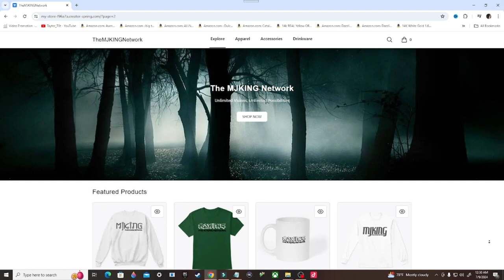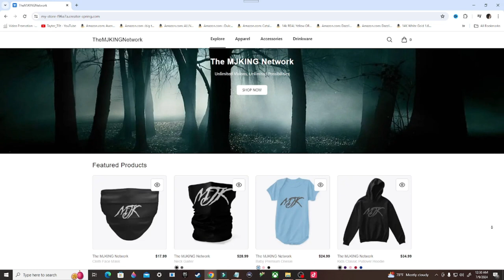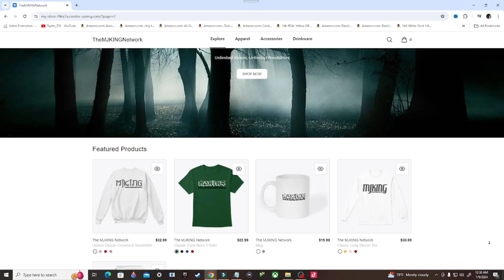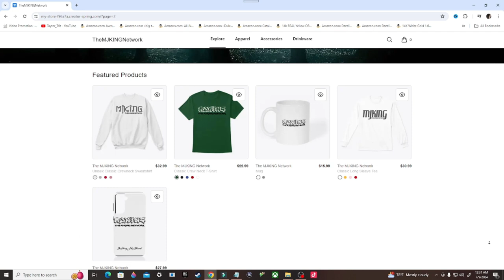Destiny 2 Gameplay Walkthrough, Part 17: ON THE VERGE (PS4)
Stay Updated!